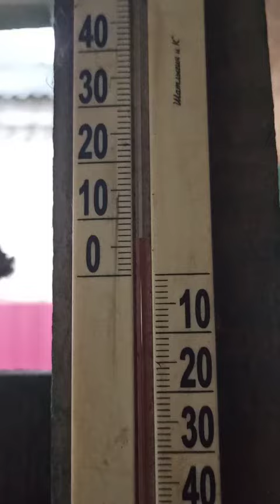У нас идут дожди. 19 ноября 2022.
«Дельта»/фантастика. Для подростков от 12 лет и взрослых.
вторая книга «Дельта. В погоне за истиной» /Продолжение, фантастика, приключения, фэнтези.
третья книга «Дельта. Наказание». / Продолжение, фантастика, приключения.
четвёртая книга «Дельта. Тот, кто знает.»
«Нэцгардэ»/мистика, ужастик.
Платно:
«От апортировки к проработке следа»/дрессировка собак.